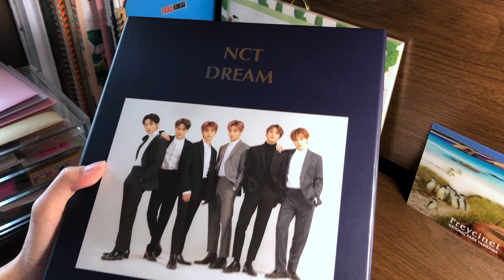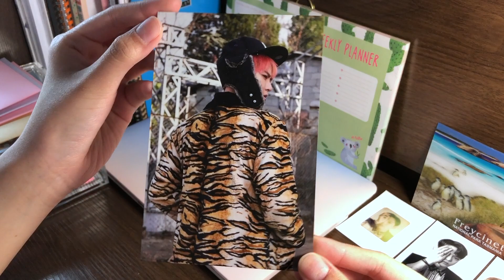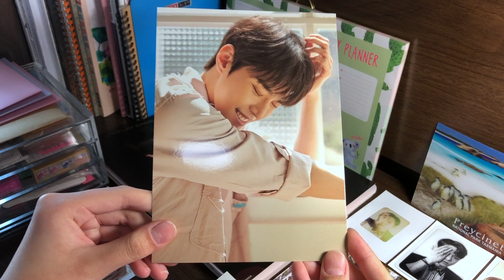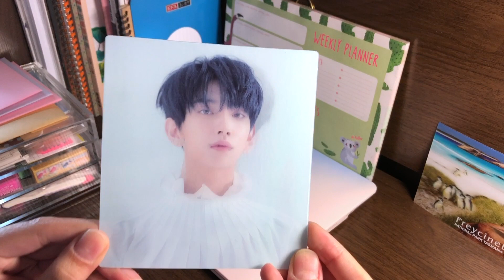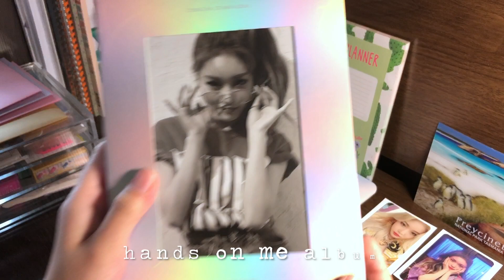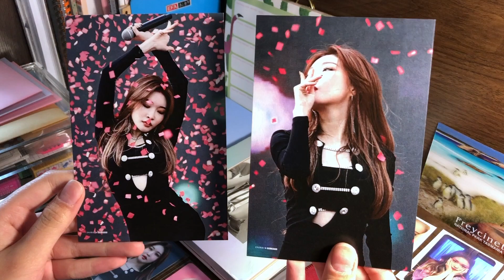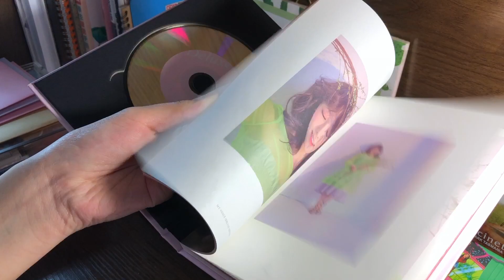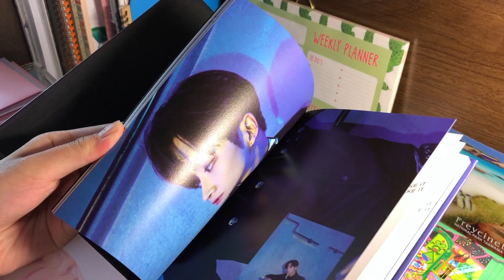COLLECTIVE KPOP HAUL #1 (nct, seventeen, chungha + more!!)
✧ 𝓸𝓹𝓮𝓷 𝓶𝓮 ✧
hello everyone!! decided to give a fresh start to my channel in 2020 so i hope you don’t mind this new format ✨sorry that you had to look at my crusty nails for 13 minutes oof  👀thank you for watching this video, i hope you enjoyed it! if you have any video ideas you’d like me to do, feel free to comment them down below!! any feedback is highly appreciated :)
𝓽𝓲𝓶𝓮𝓼𝓽𝓪𝓶𝓹𝓼:
00:00 intro
00:13 season’s greetings
01:00 nct
05:19 seventeen
06:55 chungha
09:53 misc. groups